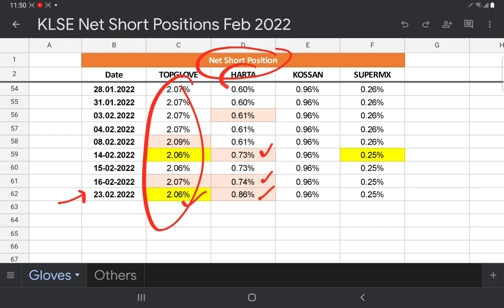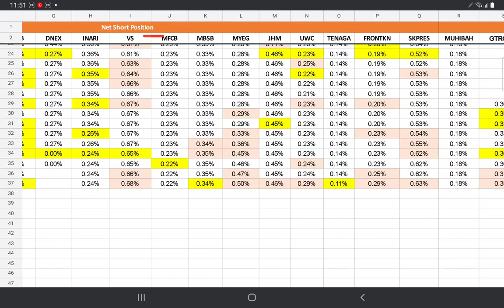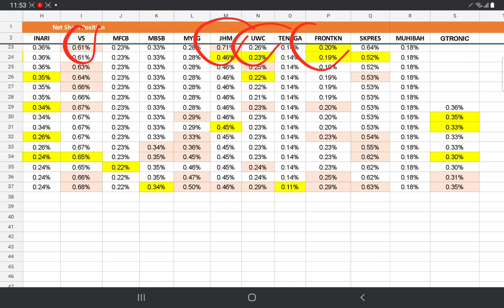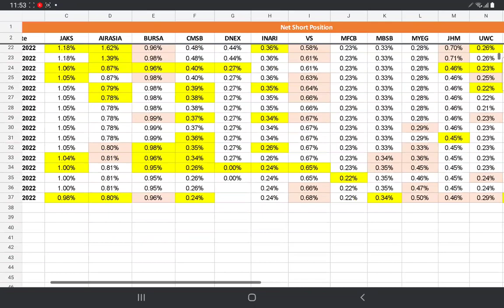23022022 NET SHORT POSITIONS. 空军继续炸 HARTA, 半导体，EMS 相关的股只.